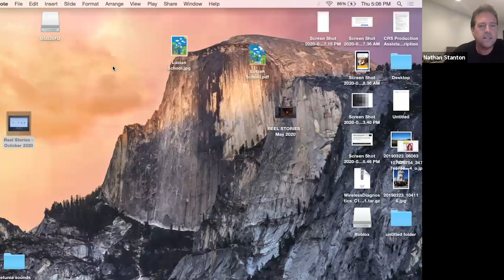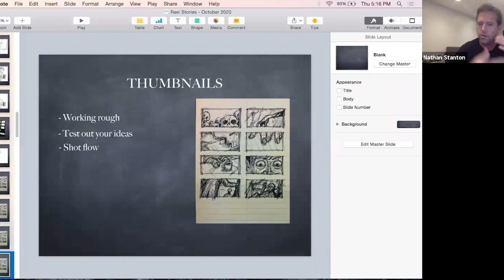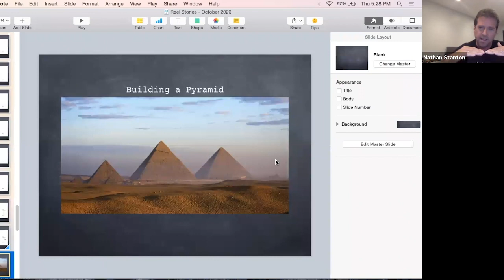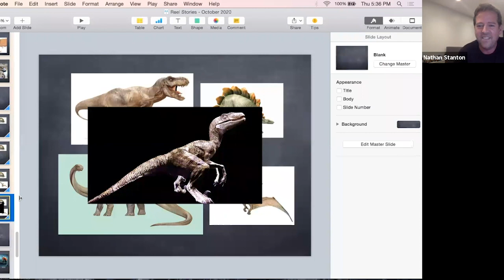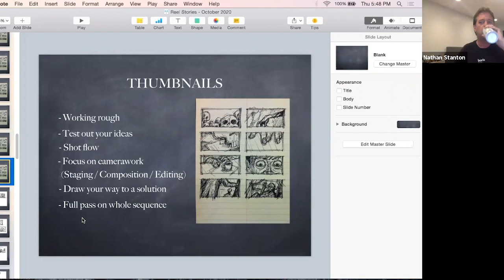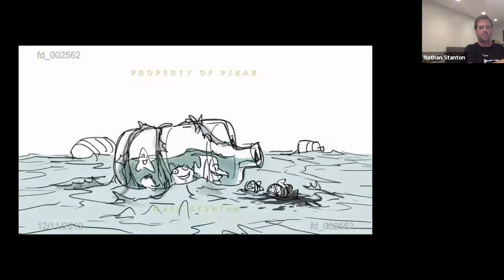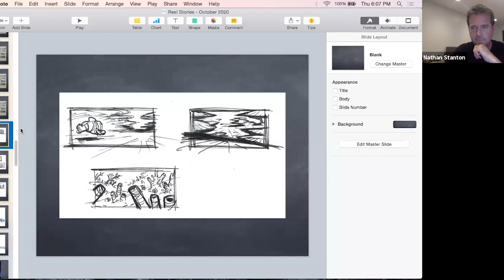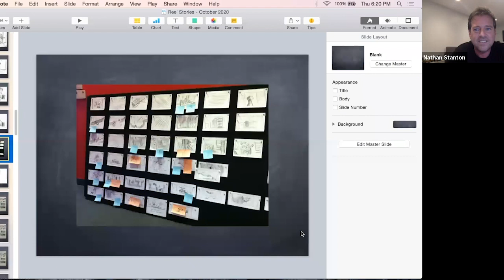Reel Stories Master Class on Storyboarding with Nathan Stanton: Session 2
We are excited to have rockstar storyboard artist Nathan Stanton join us for our monthly Master Class - an online session dedicated to a certain aspect of filmmaking. The first half of the recording is dedicated to a Masterclass on story structure and storyboarding with Nathan Stanton. During the second half of the recording, attendees who were at the event live worked on storyboarding ideas with input and mentorship from Nathan.

Guest Teacher:

Nathan Stanton - He discusses his professional career at Pixar, where he spent over 22 years working on numerous record breaking, box office animated hits such as 'Finding Nemo', 'Toy Story 2', 'Wall-E', 'Coco' & many more. He currently works as a freelance story consultant and storyboard artist on various feature films. Nathan teaches attendees how to organize your script ideas into a storyboard format.

This is a very special opportunity to watch a recording of Nathan in a Zoom chat to learn more about his artistry, current projects & to hear advice about the industry from the pros!